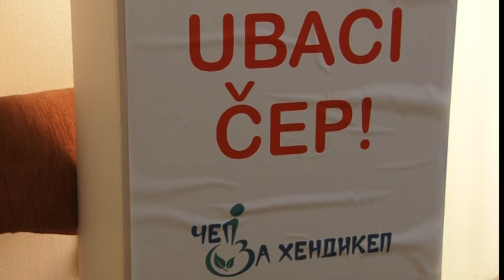Zvanično preuzeti sakupljenih čepovi za humanitarnu akciju "Čep za hendikep" u Rumi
Srednja poljoprivredno - prehrambena škola ,,Stevan Petrović Brile" iz Rume danas je organizovala preuzimanje čepova koji su sakupljeni u sklopu humanitarne akcije ,,Čep za hendikep". Ova humanitarna akcija organizuje se širom Srbije već nekoliko godina u nazad sa ciljem da pomogne osobama sa invaliditetom, kupovinom ortopedskih pomagala.